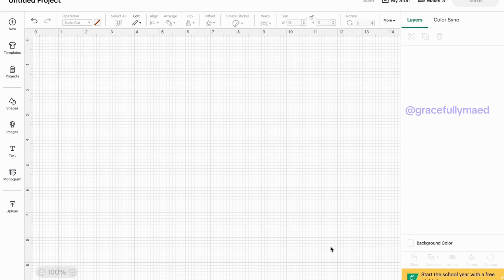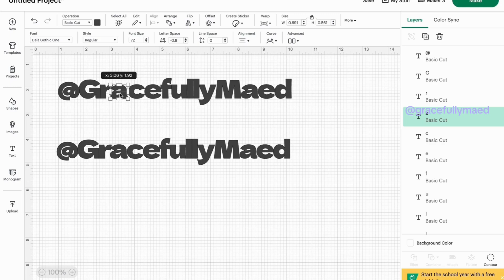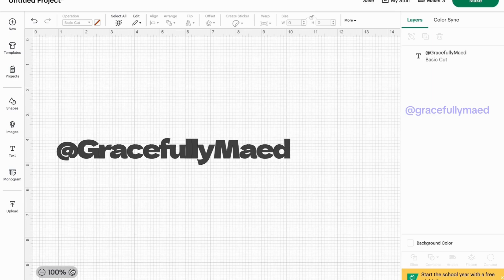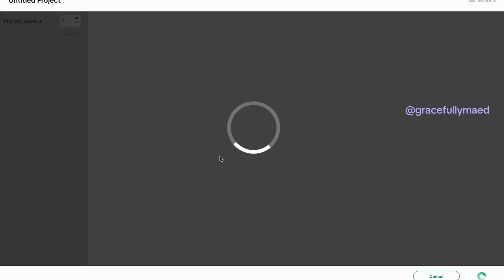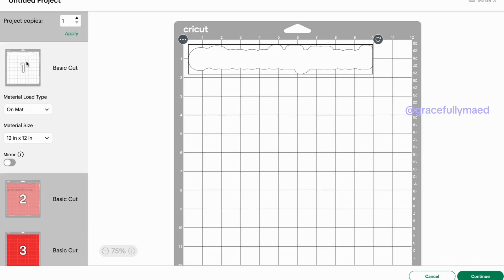DIY Viral Card Stock Name Tag | Free Font + Cricut Design Space Step-By-Step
✨ Learn how to make the viral Cricut name tag design step-by-step using a FREE font in Cricut Design Space! This beginner-friendly Cricut tutorial shows you exactly how to recreate the trending name tag video that’s taking over social media.
💡 In this Cricut Design Space tutorial, you’ll learn:
How to download and use free fonts for Cricut projects
Step-by-step process to design a viral name tag
Tips for sizing, alignment, and customization
How to create professional-looking Cricut projects at home
This DIY Cricut project is perfect for beginners, small business owners, or anyone looking for fun Cricut crafts to try. You can use this name tag idea for gifts, labels, business branding, or just to jump on the latest Cricut trend!